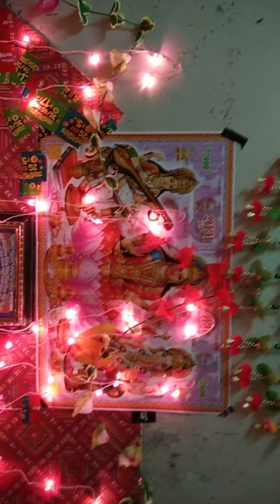महालक्ष्मी 108 मंत्र से करे दिवाली पूजन,दिवाली पर बरसेगा धन ही धन,दिवाली 2022 कब है ,24 October 2022